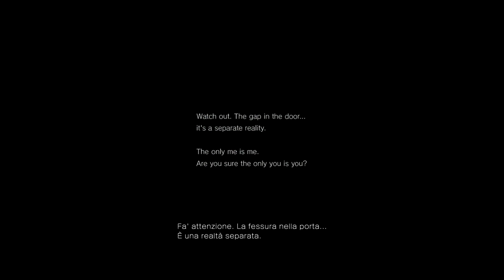P.T. (Silent Hill) DEMO - Come finirlo in 25 min. [Tutorial] [PS4] - Parte 1/2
Salve a tutti! In questo tutorial vi farò vedere come terminare la demo di P.T. (Silent Hill) e sbloccare la scena finale. Se seguirete i miei consigli, finirete il gioco in 20 min circa. L'ho trovato un ottimo horror, parecchio spaventoso le prime volte, da giocare con gli amici!

Che cosa è Silent Hill?

Silent Hill (in italiano "Collina Silenziosa") è una serie di videogiochi di genere survival horror prodotti e sviluppati da Konami. Nella serie, il giocatore prende il controllo di una "persona qualunque" protagonista, che deve muoversi nella decadenza e negli incubi che infestano la città di Silent Hill. Dalla serie è stato generato un multimedia franchise composto da film, fumetti, libri e novelle. Il gameplay di Silent Hill è molto simile a quello dei primi Resident Evil, un survival horror incentrato meno sull'azione, e più sulla risoluzione di enigmi, cercando nel frattempo di non farsi uccidere dai nemici. Il menù dove sono presenti le armi e dove è indicata la salute è quasi (se non completamente) identico a quello dei Resident Evil di vecchia generazione.